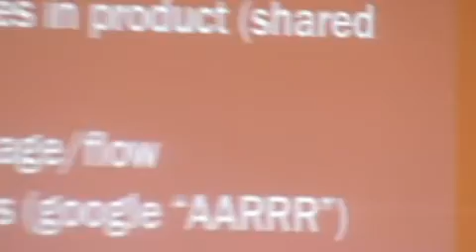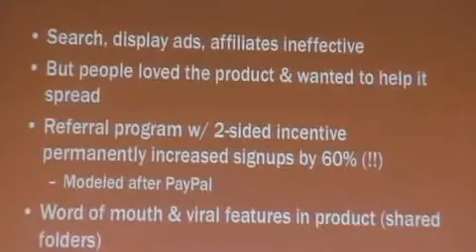Drew Houston: Freemium for Consumer Internet Businesses, Part 2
Part 2 of Drew's talk at Freemium Summit brought to you by Charles Hudson and mediabistro.com Drew Houston is the cofounder and CEO of Dropbox, the leading way to store and share files online. Dropbox helps millions of people across the world to access and share their important files from any computer or the web. The company launched at the TechCrunch50 conference in 2008 and is backed by Sequoia Capital and Accel Partners.

Drew was named one of the top "Twentysomething Entrepreneurs" by BusinessWeek in April 2008. Before starting Dropbox, he cofounded an online SAT prep company and has held a variety of engineering roles in other startups since age 14. He received his S.B. in computer science from MIT.